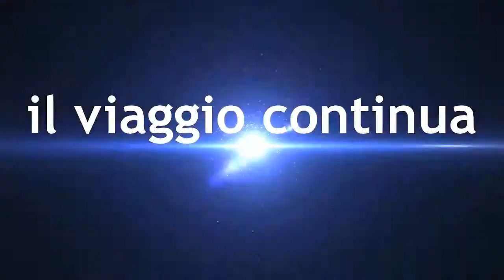Viaggio In Egitto Lo Spettacolo Egiziano Sulla Motonave Sprintours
stanchi ,si è proprio vero stanchi che gli occhi cominciano a chiudersi al primo momento di relax ,ehhh si per chi viene qui in Egitto ,sappiate ,che i vostri piedi saranno veramente provati , quindi le calzature assolutamente devono essere buone!!!